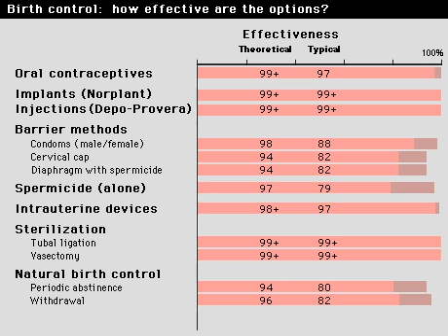Contraception and Birth Control Effectiveness Statistics